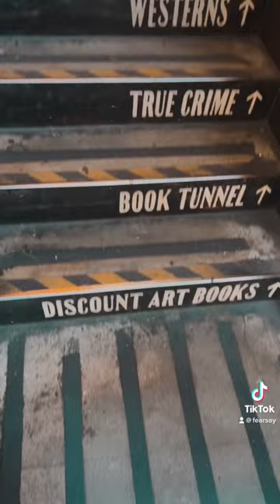The Last Bookstore. A multi level book shop & art gallery